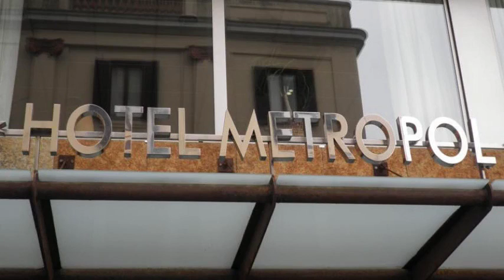Hotel Metropol en Lloret de Mar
Hotel Metropol es un Hotel de 4 estrellas ubicado en Lloret de Mar.